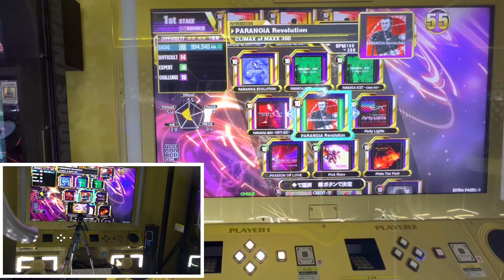【DDRA3】【WAVE】 DDR DDR_A3 DDRA3 町田ラウンドワン 2022/11/09